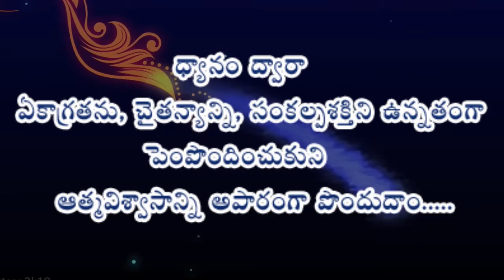ekatha dynam promo new